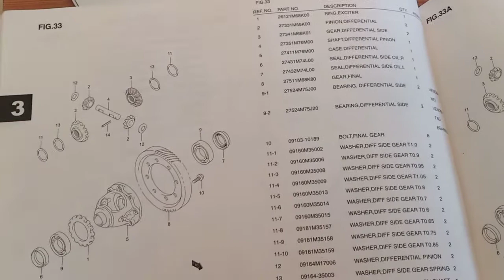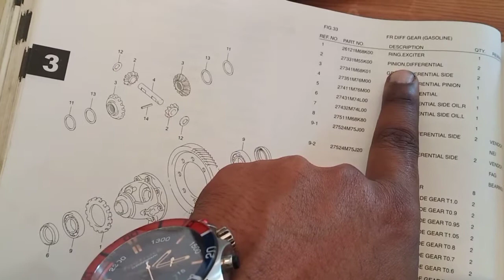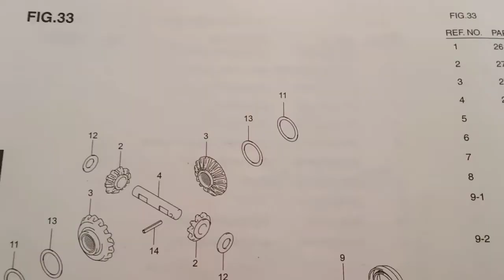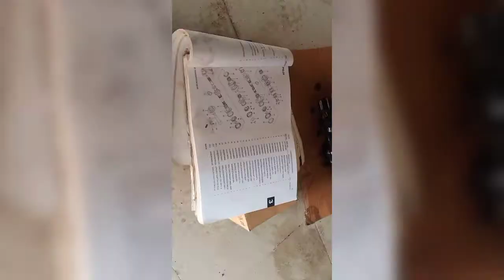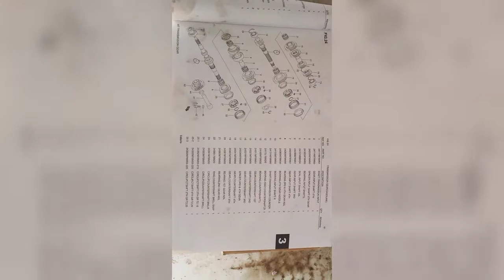Maruti Wagonr Car gear box overhaul/gearbox oil seal replacement?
In this video we explain about how to gearbox overhaul. and how to assemble and dassemble and what is differential, countershaft,input shaft,and bearing.